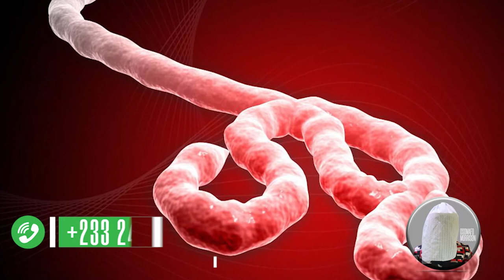CHRISTIANS PERSECUTION (A)